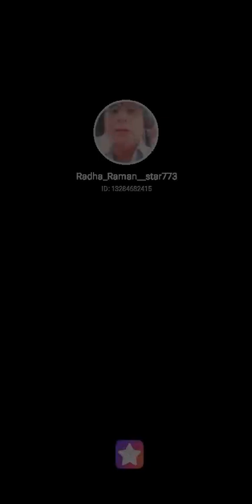Deewana Mastana Hua Dil Jane Kahan Hoke #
Deewana Mastana Hua Dil#StarMaker Duet Listen to 'Deewana Mastana Hua Dil' I sang! (StarMaker, free online karaoke)